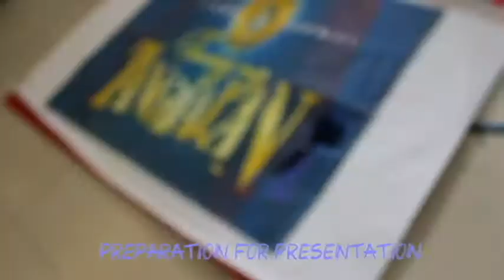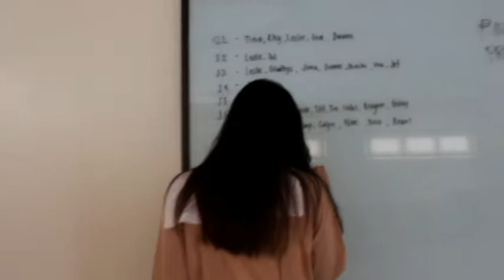VLOG 3| Feastday: Performances and Holy Mass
Me and my batchmates celebrate the feastday of our Patron Saint Blessed Josepha Stenmanns.
All the love, shach x